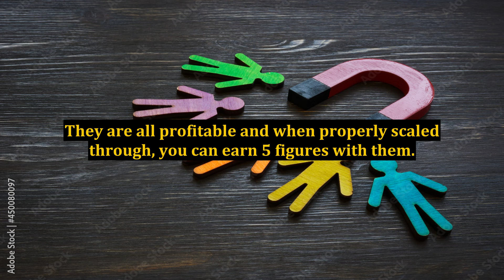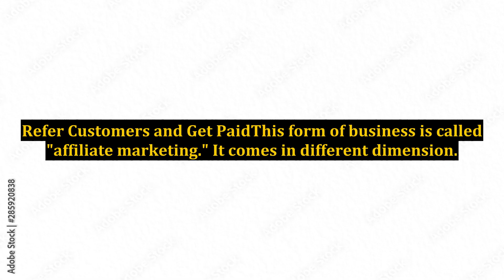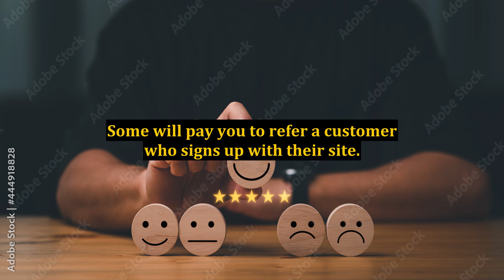5 Top Internet Business Income Opportunities Online That Work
5 Top Internet Business Income Opportunities Online That Work